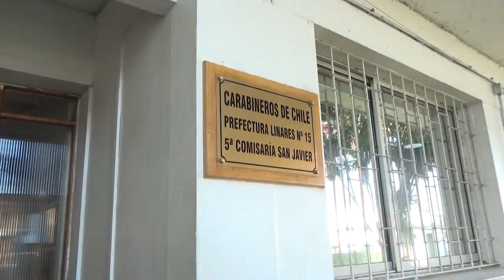DECOMISO DE PESCADOS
Alrededor de 200 kg de pescado procesado, pero sin cadena de frío, fueron decomisados por Carabineros de Nirivilo y Sernapesca, esto mediante fiscalizaciones conjuntas que se realizan previo a Semana Santa.